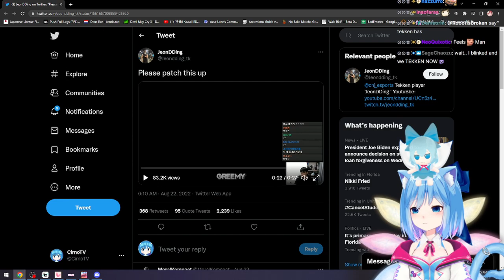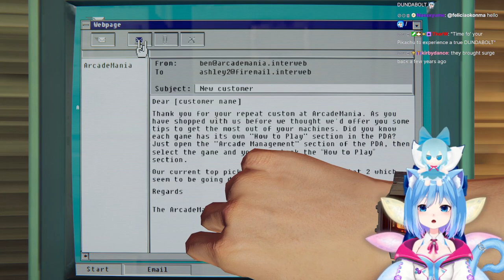Cirno Plays Arcade Paradise - Part 1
Played live:
August, 2022